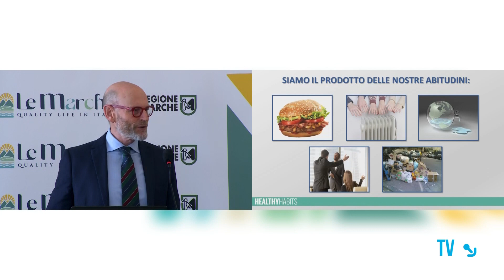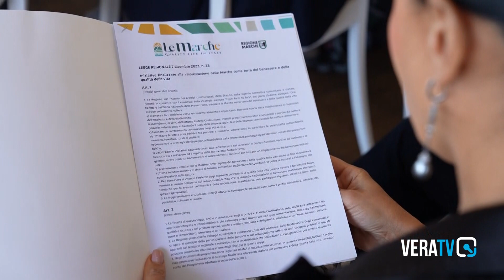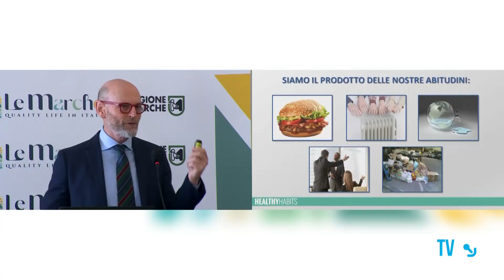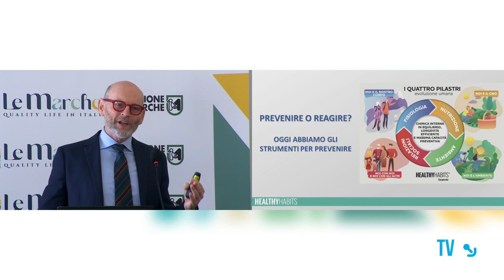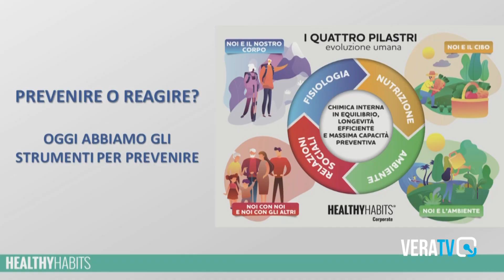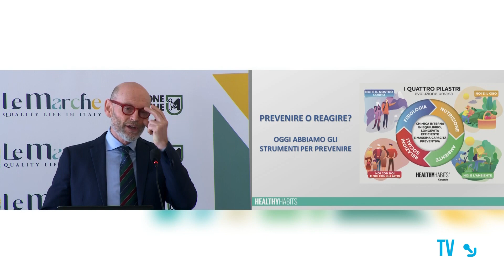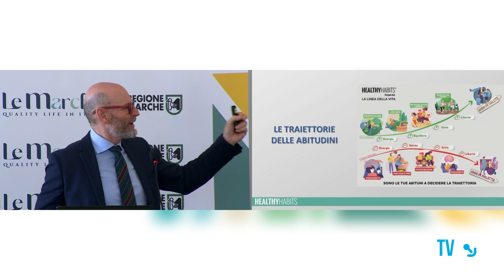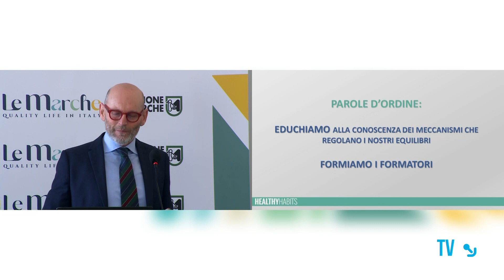Marche Terra di Benessere - L'intervento ad Ancona dell'accademico David Mariani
Tanti apprezzamenti per la legge proposta dall'assessore regionale Andrea Maria Antonini